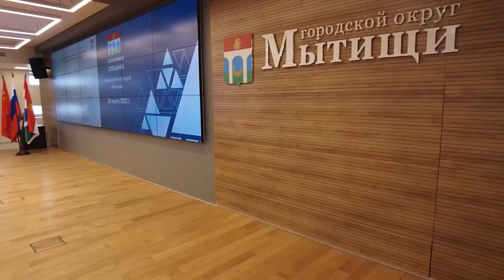150 подъездов отремонтируют в Мытищах до конца года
Порядка 150 подъездов отремонтируют в Мытищах до конца года. В этот список попали адреса, чьи управляющие компании подали заявки на участие в программе, а именно «ГЖЭУ-4», «УК Премьер», МБУ «ЖЭУ» и «Эстейт Сервис Куркино». Планы по ремонту озвучили на еженедельном оперативном совещании в администрации округа. Также в ходе заседания обсудили проведение весенних субботников и месячник благоустройства. (12+)